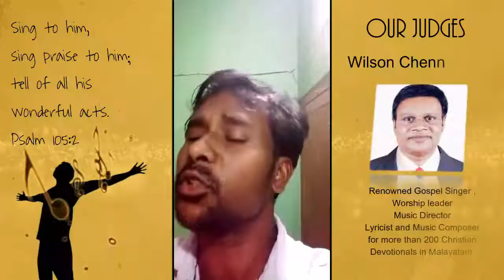സ്തുതിക്കാം ഹല്ലേലുയ്യാ Vocal Quest 2020 SH#283 Bijoy M M